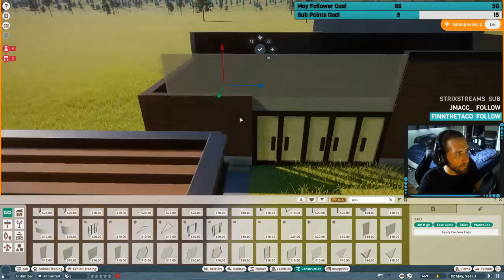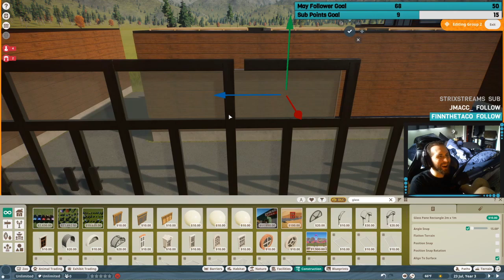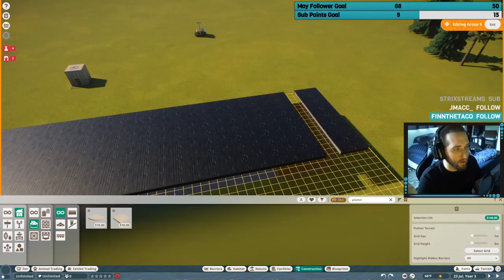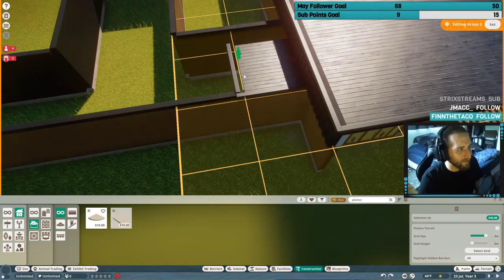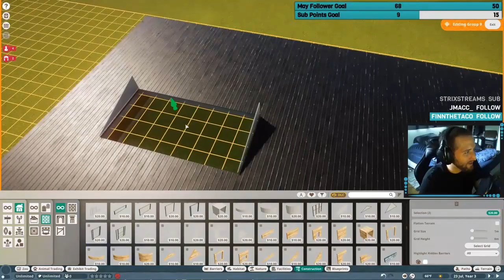Fat n' Jack Zoo | Planet Zoo | Realism | Collaboration | Entrance | Ep. 5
In this episode, we add doors and windows to the membership office shop to the Woodland Park Seattle Washington entrance re-imagining.

J.J. Ipsen ‎– You, Me & Other Animals: The Music of Planet Zoo
Label: Frontier Developments

0:00 Four-Legged Favourite
4:19 Jeux Doe
7:17 Pangolin Waltz

Wednesday 3PM
Friday 3PM

Thank you all for supporting and helping me make this possible!